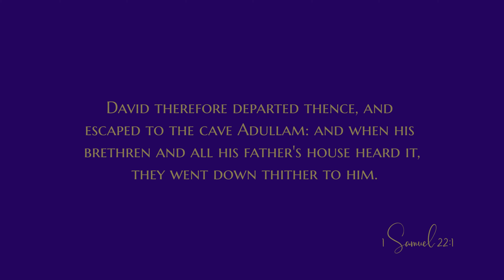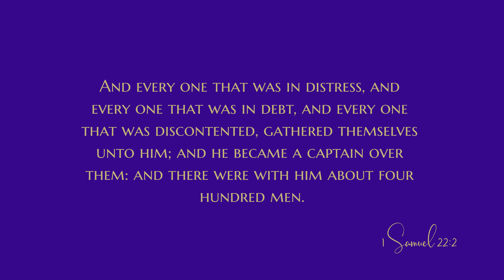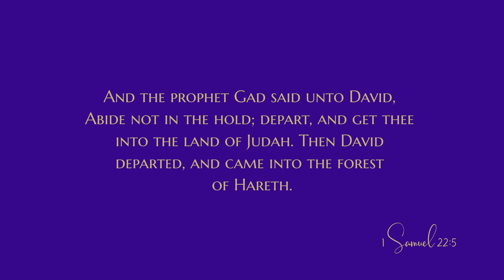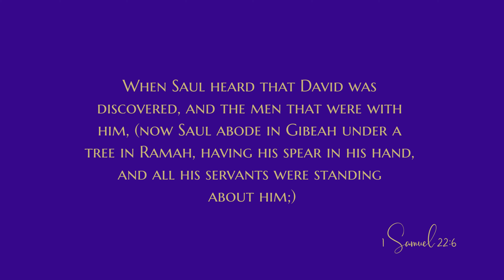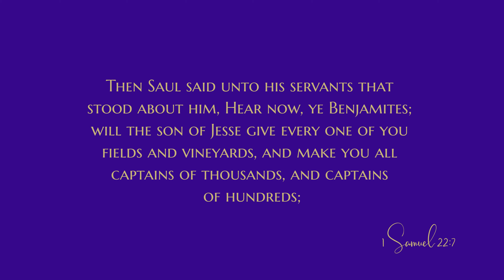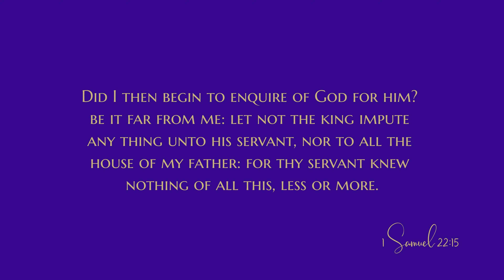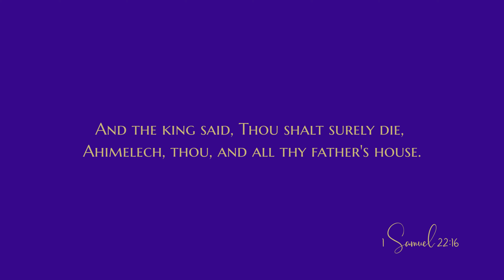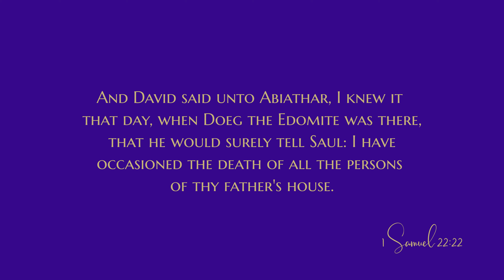1 Samuel 22 - Audio Bible - King James Version - 1 Samuel Chapter 22